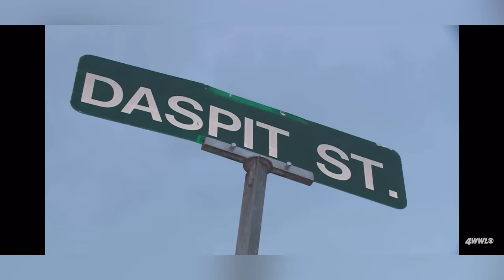Ezekiel harry found dumped in trash can by mom and her boyfriend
Sources

 Wafb.com
Kktv.com
4wwl
Wwltv
Khou 11 news